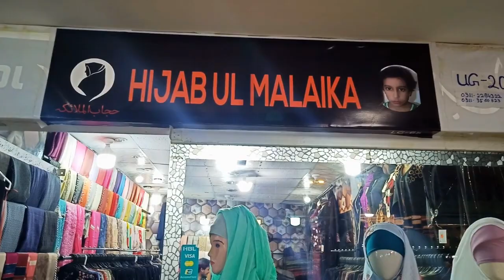Latest Abaya Collection | Fancy/Casual Abaya Complete Verity /Affordable Prices Online Available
Assalam Alaikum All!!!
 In this video i am showing you latest and beautiful abayas from Hijab ul Qiraat .New Latest Casual and Fancy abaya collections with reasonable prices.
which is specially for kids party wear gown and arabic style party wear for ladies.
Shop Adress   UG 207 RJ shopping Mall ,Rashid MInhas Road Gulistan e Joher Karachi.

Pakistan Sasta Bazar :
( For Video and Marketing Only )